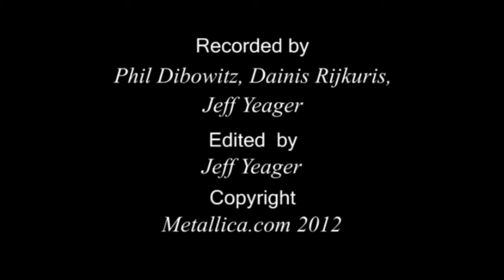Metallica - Ride The Lightning (Live - Mexico City, Mexico)(720p)